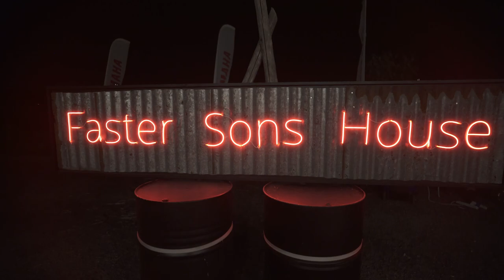BUILT FOR GOOD 2022 - VLOG 1.5 - First Ride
Ben & David travel to Italy with YAMAHA to check out the new XSR 900 and do 200km of riding through Tuscany.

YardBuilt 2022
Built for Good 2022